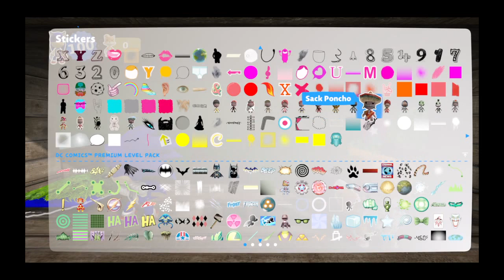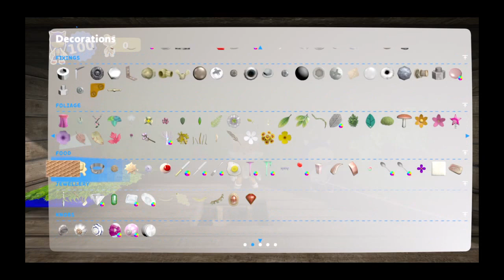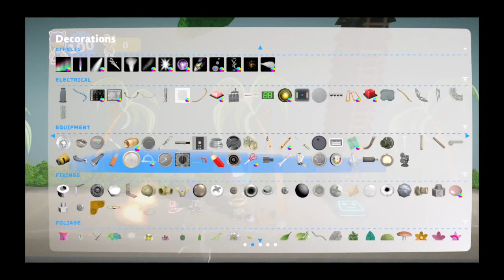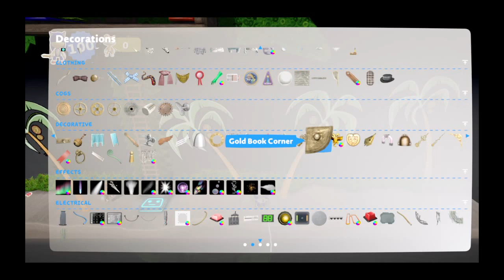Sonic Skit: Sonic‘s nightmare 😱